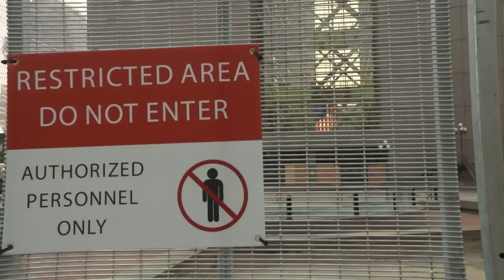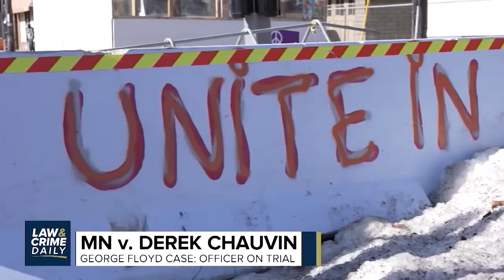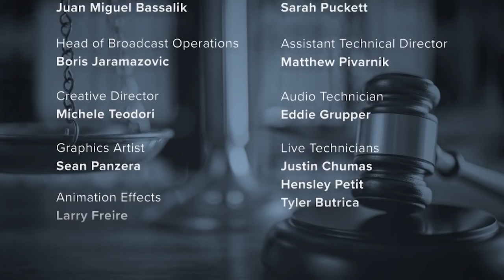L&C Daily George Floyd's Cousins Speak As Derek Chauvin Jury Selection Continues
The family of George Floyd speaks out as the jury selection continues in the murder trial of Derek Chauvin.

We break down what reinstating the third-degree murder charge means for the Derek Chauvin case.

Our experts explain what to look for when picking a jury. This and more ahead.

Hosts
Guests:
AngenetteLevy - Law&Crime Daily
ImranAnsari - Defense Attorney